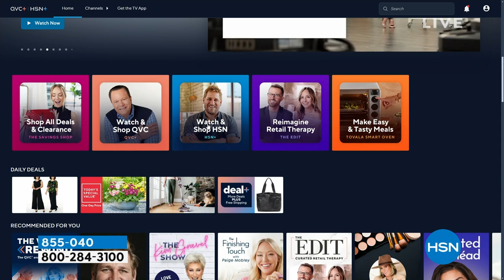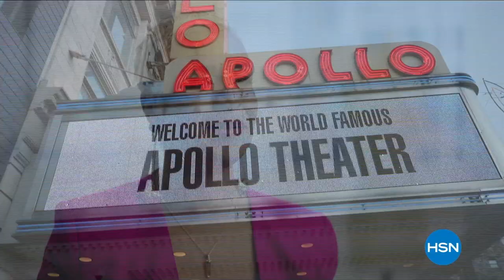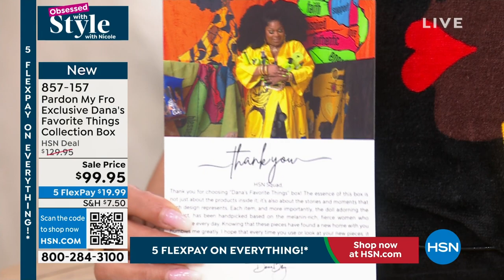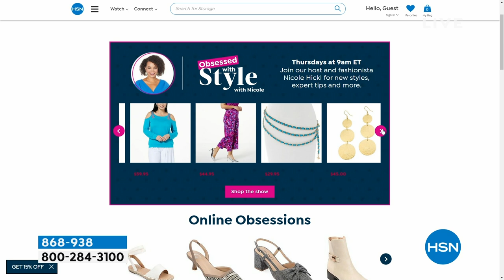HSN | Obsessed with Style with Nicole - Black History Month Celebration 02.01.2024 - 09 AM